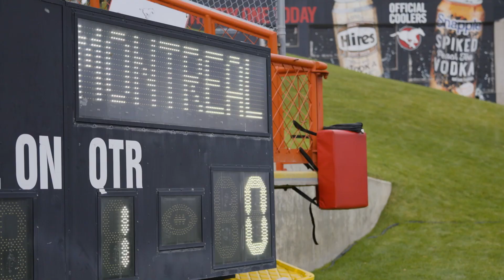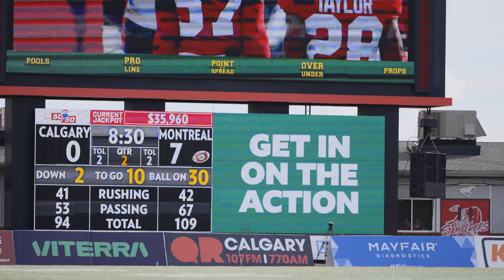Résumé semaine 16 vs. Calgary